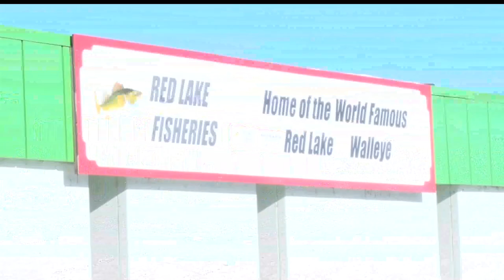Search For Missing Fishermen Continues